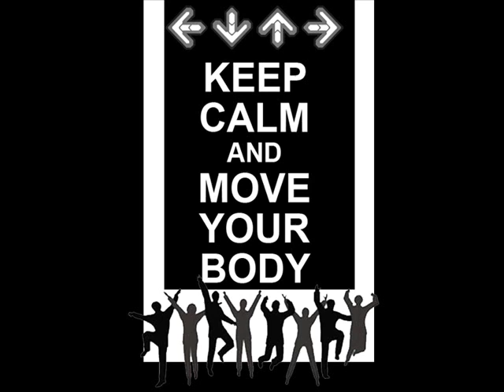move your body ( mariam dalakishvili ; DAV!D KVERNADZE )